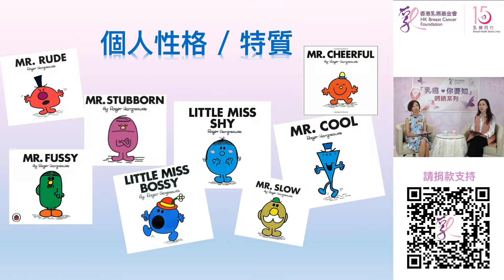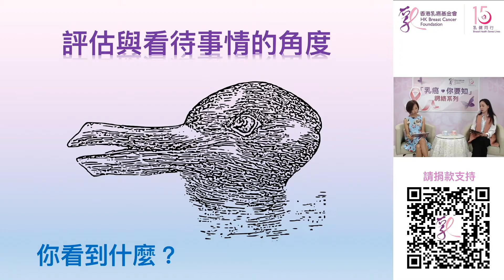「乳癌♥你要知」網絡系列 - 病由心生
第3集「乳癌❤️你要知」邀請到張貝芝博士探討乳癌同精神壓力嘅關係，同大家傾下計兼傳授掌握心理健康嘅TIPS~ ☺️